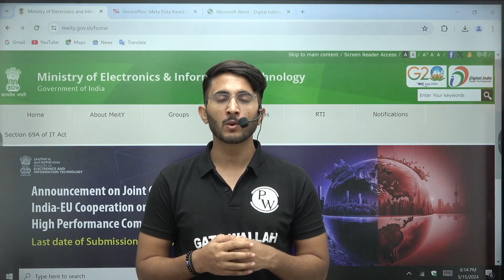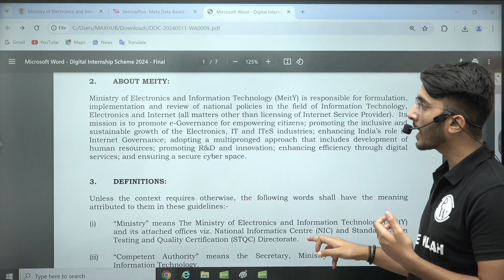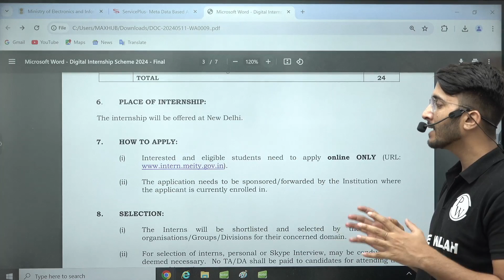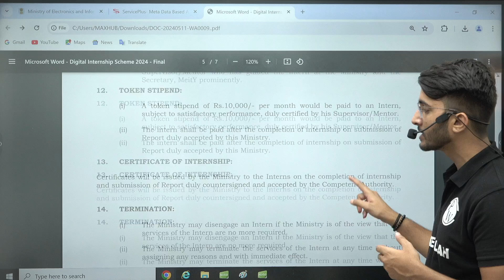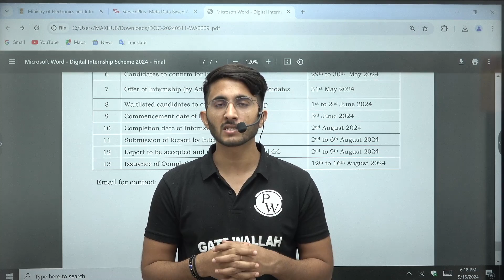PAID INTERNSHIPS For College Students | Rs 10000 Per Month STIPEND 🔥🔥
Discover exciting Paid Internships For College Students offered by the Government of India exclusively for college students! Earn a generous stipend of Rs 10,000 per month while gaining invaluable hands-on experience in your field of interest. Whether you're passionate about technology, healthcare, or environmental sustainability, there's an internship opportunity waiting for you.

With these internships, you'll not only enhance your skills and knowledge but also contribute to meaningful projects that make a difference in society. Don't miss this chance to kick-start your career journey and earn while you learn!